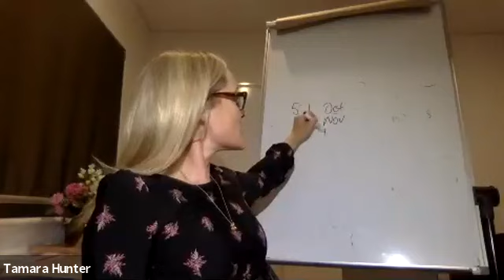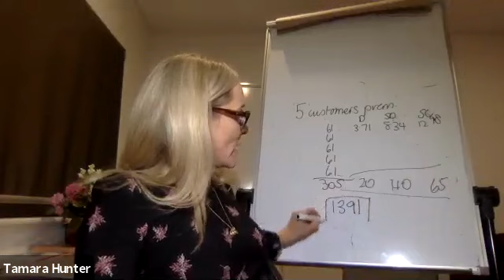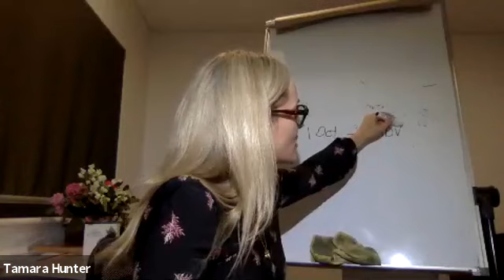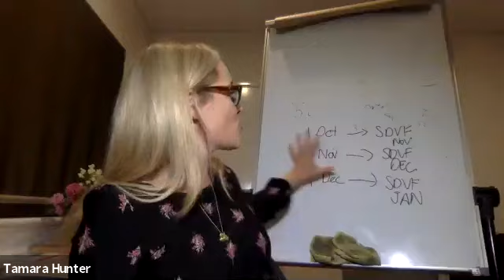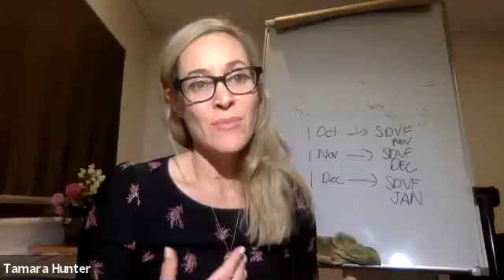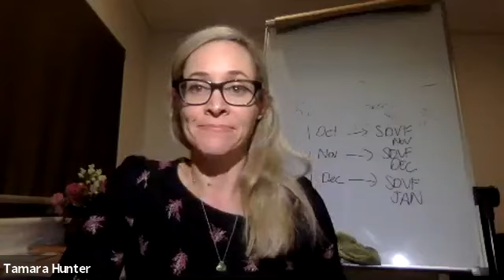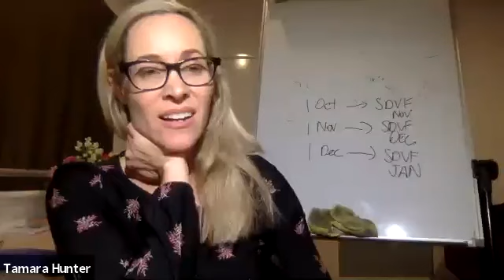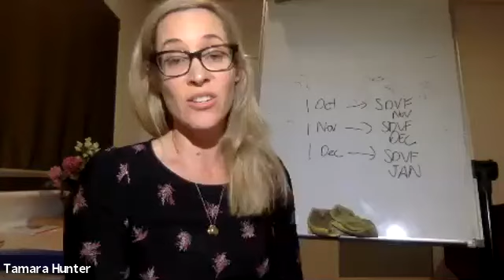Slam dunk the 5 1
Do you know how valuable a 5-1 is to your business? Hear from those creating momentum and $$ with 5-1